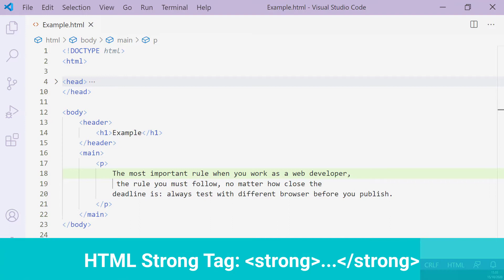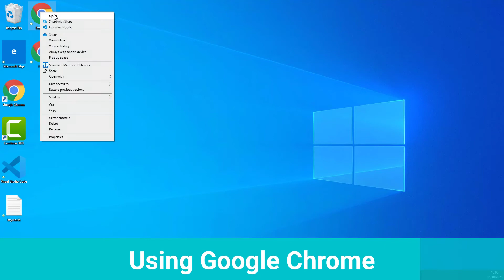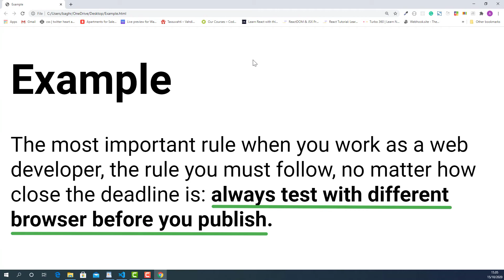Strong Tag Example HTML | Master When & How to Use HTML Strong Tag?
✅ Learn when and how to use HTML Strong Tag with easy to follow, real-world example and line-by-line explained coding exercise.
💡 The HTML Strong tag is used to create HTML Strong Importance Element.
💡 The HTML Strong Importance Element indicates that its contents have strong importance, seriousness, or urgency.
💡 Browsers typically render the contents which marked up with HTML strong tag in bold font,  but it should not be used simply to apply bold styling, use CSS styling if you only want to make a bold text.